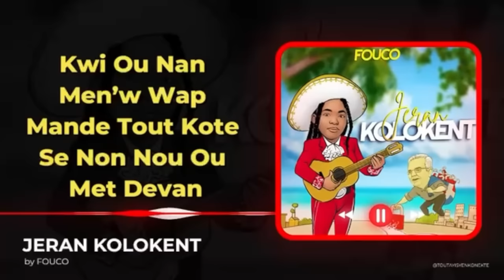WOYY MANMAN PITIT MARE VANT,M POKO JANM SEZI KONSA,APSE A PETE,VIN TANDE KOZE.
InfoBertho WOYY MANMAN PITIT MARE VANT,M POKO JANM SEZI KONSA,APSE A PETE,VIN TANDE KOZE.